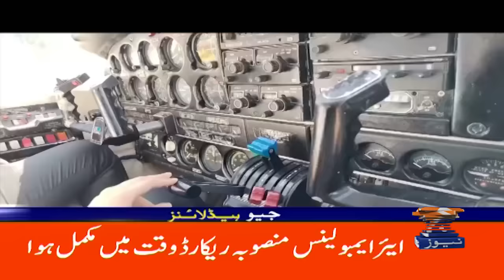Geo News Headlines 7 PM | Sad Incident!!| 13th April 2024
GeoHeadlines 7 PM | 13 April 2024